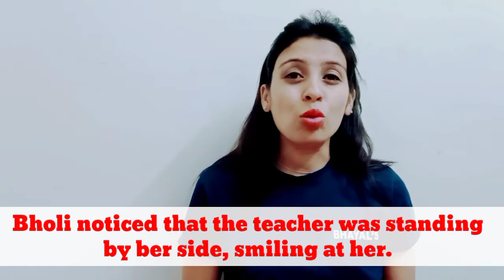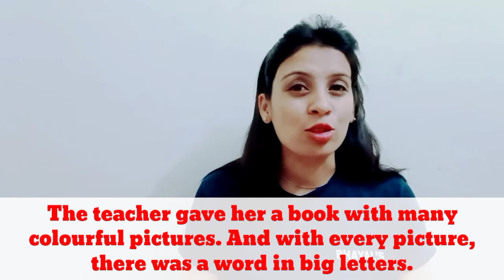Bholi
An amusing explanation of the story Bholi by K A Abbas. This story has been taken from Footprints without Feet, the English book for Class 10